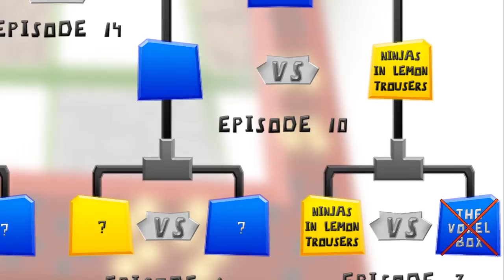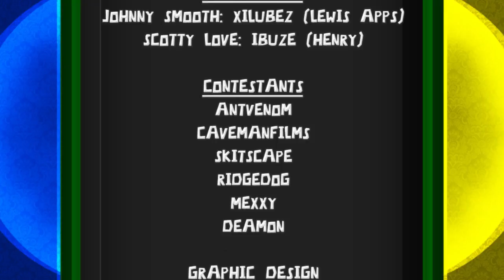The Noxcrew Gameshow - Pilot Season, EP2 (2/2): Ninjas in Lemon Trousers Vs. TheVoxelBox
The Noxcrew Gameshow is here!; A project dedicated to creating a massive scale, TV-Like Ultra Gameshow in Minecraft, similar to Gameshows like Wipeout, Jungle Run, Crystal Maze, 50/50 & Takeshi's Castle! The Noxcrew; lead by the Noxcrew Brothers are dedicated to bringing you top-notch entertainment!

Follow Noxite; The Producer & Editor of the Noxcrew Gameshow on Twitter for future updates and other cool info

Wondering where the next episode is?

Watch them battle it out!
Support the Noxcrew music makers who were behind ALL of the music used in this episode!
Thankyou to Minecraft Survival Games for making our projects possible on their servers! Check them out
and VideoCoPilot Sound FX